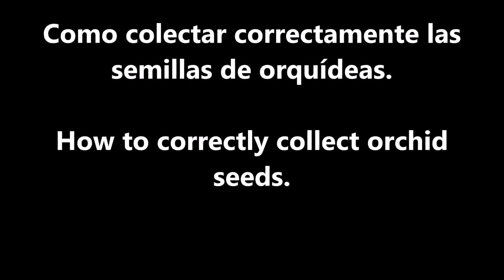Como colectar correctamente las semillas de orquídeas